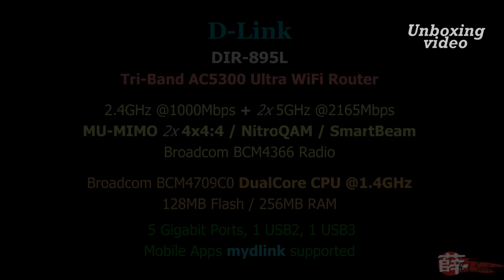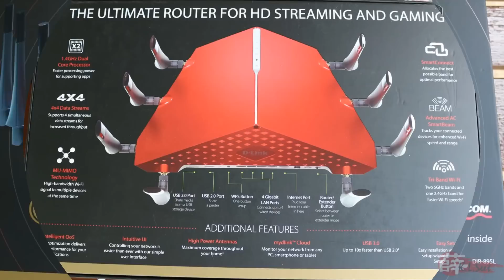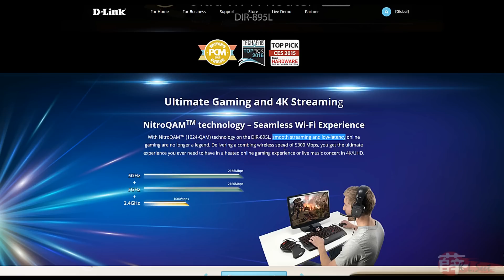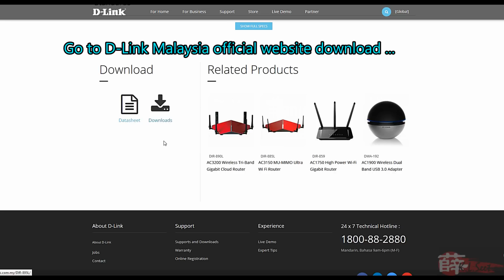D-Link DIR-895L Tri-Band AC5300 Ultra WiFi Router - Unboxing Video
D-Link DIR-895L Tri-Band AC5300
MU-MIMO 2x 4x4:4 NitroQAM SmartBeam
2.4GHz@1000Mbps + 2x 5GHz@2165Mbps
Broadcom BCM4366 Radio
Broadcom BCM4709C0 DualCore CPU @1.4GHz
128MB Flash / 256MB RAM
5 Gigabit Ports, 1x USB2, 1x USB3
Mobile Apps mydlink supported